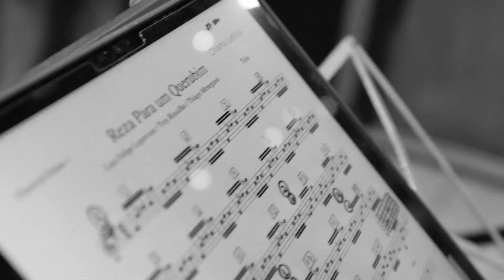Reza para um Querubim - Troy Rossilho e Kilânio Orquestra feat. Letícia Sabatella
Música: Reza para um Querubim (Troy Rossilho / Thiago Menegassi / Luiz Felipe Leprevost)
Interpretada por Troy Rossilho e Kilânio Orquestra feat. Letícia Sabatella

Videoclipe produzido pelo "Projeto Inimaginável - O Tiziu e Kilânio Orquestra convidam Troy Rossilho e Letícia Sabatella", gravado com recursos do Mecenato Municipal, da Fundação Cultural de Curitiba.

Músicos:

Troy Rossilho - Voz e Violão
Letícia Sabatella - Voz (participação especial)
André Palharini - Violão
Anne Popadiuk - Violão
Claudio dos Santos - Violão
Jean Antunes - Violão
Rafael Baptista - Violão

Direção Musical e Arranjos - Fabiano Silveira "O Tiziu"

Direção Artísitica - Fabiano Silveira "O Tiziu" e Pedro Hey

Produção Executiva - Pedro Hey

Produção Musical - Virgilio Milléo

Direção de Vídeo - Pedro Hey e Virgilio Milléo

Câmeras - Rafael Dorta e Pedro Hey

Edição de Vídeo - Pedro Hey  e Virgilio Milléo

Colorização e Finalização - Pedro Hey